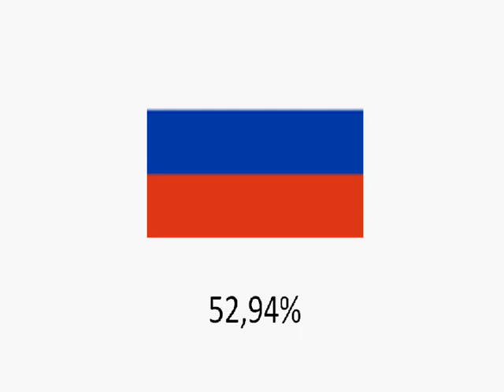Teleturnieje POLSATU na antenie ROSYJSKIEJ TV - WSPÓŁCZYNNIK DOLLY+ #17